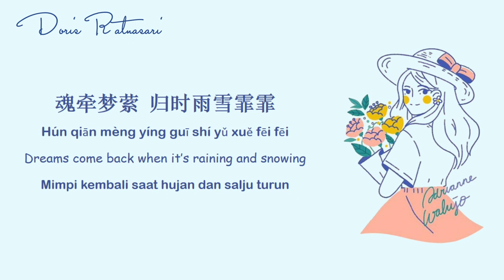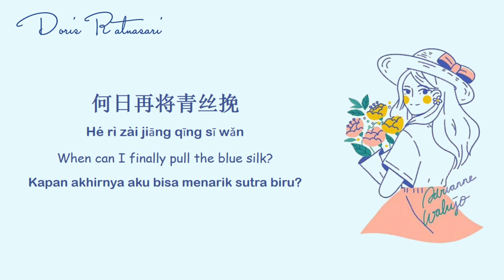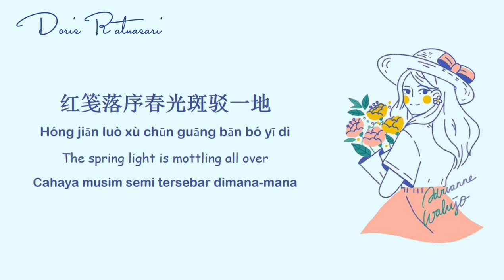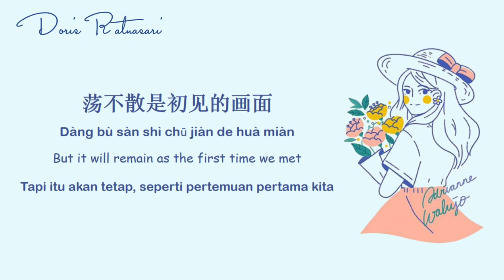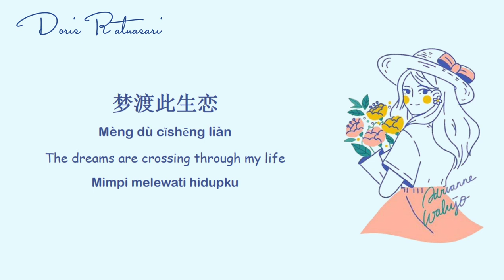IND-ENG-PINYIN | Dream Crossing 梦度 - The Blooms at Ruyi Pavilion OST | Terjemahan Indonesia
• The beautiful illustration belongs to @adriannewalujo.o on instagram

• Request by : Prodhiana

• Drama's details
Native Title : 如意芳霏
Also Known As : Ru Yi Fang Fei , The Way of Favours , The Way of Favors
Screenwriter : Jin Yuan Yuan
Director : Lin Jian Long, Chen Guo Hua
Genres : Historical, Mystery, Romance, Life
Country : China
Type : Drama
Episodes : 40
Aired : Oct 21, 2020 - Nov 13, 2020
Aired On : Wednesday, Thursday, Friday
Original Network : iQiyi
Duration : 45 min
(Source : My DramaList)

• Synopsis :
↳ Fu Rong who's the second daughter of the Fu family unexpectedly had the ability of "foreseeing dreams" after a serious illness. She predicted that she would marry to Prince Su, Xu Jin, and finally suffered the fate of being buried. However, Xu Jin also has the ability of foreseeing dreams. Although Xu Jin also predicted the same tragedy, he doesn't want to avoid it but try his utmost to change the destiny. These two people begin the sweet game of "framing one another".
(Source : iQiyi)

花自凋零 为谁抚千行泪
Huā zì diāo líng wéi shuí fǔ qiān xíng lèi
魂牵梦萦 归时雨雪霏霏
Hún qiān mèng yíng guī shí yǔ xuě fēi fēi
回眸擦肩 几度缘起缘灭
Huí móu cā jiān jī dù yuán qǐ yuán miè
相思无益 无解
Xiāng sī wú yì wú jiě

疏影横斜花灯映照你容颜
Shū yǐng héng xié huā dēng yìng zhào nǐ róng yán
何日再将青丝挽
Hé rì zài jiāng qīng sī wǎn
旧梦又惹牵绊
Jiù mèng yòu rě qiān bàn
爱恨再起波澜
Ai hèn zài qǐ bō lán
守月明浮云散
Shǒu yuè míng fú yún sàn
千山万水原来心动只一眼
Qiān shān wàn shuǐ yuán lái xīn dòng zhī yī yǎn
荡不散是初见的画面
Dàng bù sàn shì chū jiàn de huà miàn
流萤似火满天
Liú yíng sì huǒ mǎn tiān
反复触动心弦
Fǎn fù chù dòng xīn xián
梦渡我执念
Mèng dù wǒ zhí niàn

红笺落序春光斑驳一地
Hóng jiān luò xù chūn guāng bān bó yī dì
春丝成霜 别时杨柳依依
Chūn sī chéng shuāng bié shí yáng liǔ yī yī
小楼一夜 独听雨落又歇
Xiǎo lóu yī yè dú tīng yǔ luò yòu xiē
相逢是缘 是劫
Xiāng féng shì yuán shì jié